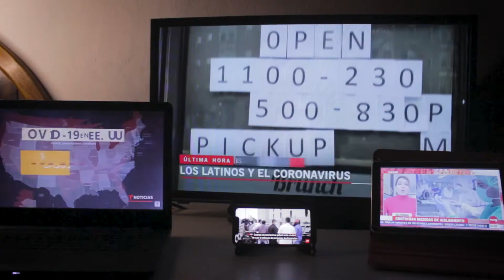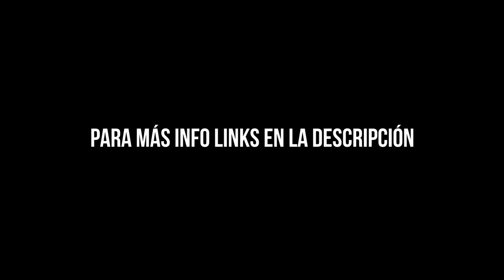El FUTURO está en TUS MANOS - PreparateASalir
Despúes de ver el video de KapraKarma en donde hablaba acerca de esta iniciativa y con el informe de que hoy, queda confirmada la Fase3 de emergencia en México, me pareció importante compartir esta información.
Si bien el uso del cubre bocas casero no protege por completo contra el contagio, si ofrece una barrera entre los fluidos y el exterior. Si bien se decía que el uso del cubre bocas era exclusivo para los infectados y personal médico, ahora, sabiendo que de los contagiados asintomáticos se desconoce el estado de ellos, no podemos estar seguros si nosotros estamos o no contagiados, por lo que el uso del cubre bocas casero nos hace responsables ante los contagios.
Por otro lado, es importante que sea cubre bocas casero, ya que al usar cubre bocas quirúrgico o especializado, generamos des abasto  en el equipo médico para los profesionales e infectados, lo que también nos responsabiliza en el evitar que el sistema caiga.

ARGUMENTARIO:
Las mascarillas caseras son parcialmente eficaces para la protección individual, pero son esenciales para frenar la propagación comunitaria del virus. La mascarilla actúa como una barrera física a las gotas de saliva que emitimos al hablar, estornudar y toser, y que son precisamente donde se aloja el virus. Algunos estudios realizados por investigadores checos indican que las mascarillas pueden detener hasta un 95% de los virus liberados en dichas acciones cotidianas.

En el caso concreto del coronavirus, se ha demostrado que la gente es más contagiosa durante los primeros días de infección, en los que aún no presentan síntomas. Por tanto, para evitar contagios inesperados, recurramos a una solución tan sencilla como la mascarilla.
El uso de la mascarilla, junto al lavado frecuente de manos y al distanciamiento social, es la clave para detener el virus. El distanciamiento de 2 metros aconsejado no será siempre fácil de asegurar una vez se retome la actividad, por lo que, con más motivo aún: ¡USA MASCARILLA! Estarás salvando vidas. Recuerda: tú me proteges a mí, yo te protejo a ti.
Por favor, comparte y ayuda a difundir este mensaje clave que puede salvar vidas y frenar la pandemia

A continuación te ofrezco una serie de recursos, por si quieres informarte más en profundidad:

REFERENCIAS de estudios científicos:
-"We conclude that population-wide use of face masks could make an important contribution in delaying an influenza pandemic. Mask use also reduces the reproduction number, possibly even to levels sufficient for containing an influenza outbreak." Brienen, Nicole CJ, et al. "The effect of mask use on the spread of influenza during a pandemic." Risk Analysis: An International Journal 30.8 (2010): 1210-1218."
- "Any type of general mask use is likely to decrease viral exposure and infection risk on a population level, in spite of imperfect fit and imperfect adherence, personal respirators providing most protection." - van der Sande, M., Teunis, P., & Sabel, R. (2008). Professional and home-made face masks reduce exposure to respiratory infections among the general population. PLoS One, 3(7).
-Effectiveness of masks compared to respirators: Davies, A., Thompson, K. A., Giri, K., Kafatos, G., Walker, J., & Bennett, A. (2013). Testing the efficacy of homemade masks: would they protect in an influenza pandemic?. Disaster medicine and public health preparedness, 7(4), 413-418. PDF
- "However, during a severe pandemic when use of face masks might be greater, pandemic transmission in households could be reduced." MacIntyre, C. R., Cauchemez, S., Dwyer, D. E., Seale, H., Cheung, P., Browne, G., ... & Ferguson, N. (2009). Face mask use and control of respiratory virus transmission in households. Emerging infectious diseases, 15(2), 233.

►►Music Credits